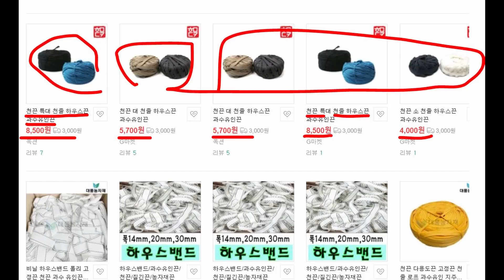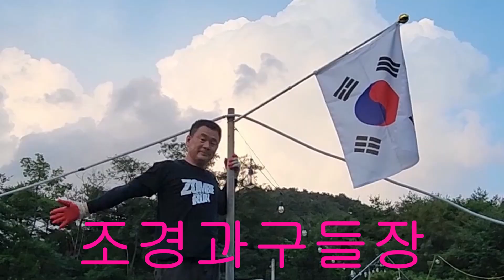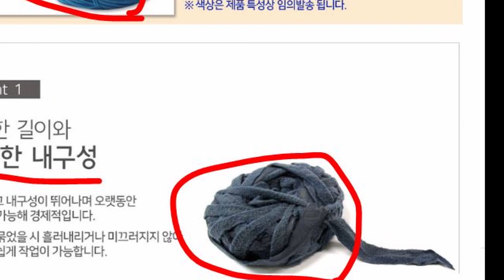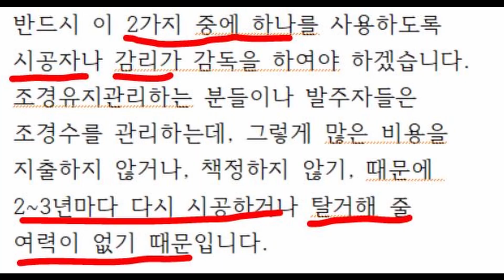나무가 목이 졸려 죽어가고 있어요, 그 이유와 방법을 알아 보겠습니다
조경식재 할 때, 나무를 심을 때, 지주목 나무를 살리는데 굉장히 중요한 역할을 합니다.
뿌리가 흔들리면 고사하기 때문이죠.
동시에 지주목을 제대로 관리하지 않으면, 지주목 때문에 나무가 죽는 치명적인 하자가 발생한다는 것입니다.
그 이유와 지주목에 대한 전반적인 관리 방법에 대하여 조경가의 경험을 공유해 드리겠습니다.

조경에서 현장에서 사용 할수 있는 지주목밴드 2가지가 있습니다.
여기서 중요한 팁을 드리겠습니다.
수목에 사용해서는 안되는, 하우스용 다용도 천끈 사용하는 몰지각한 시공자가 있는데, 그러면 절대로 안되겠습니다.
왜냐하면 천끈은 10년이 지나도 끊어지지 않아서, 이것처럼 나무가 자라면서 파고 들어가서, 고사시키거나 묶은 자리가 절단 되기 때문에, 반드시 2~3년 이내에 제거해 주거나 다시 묶어 줄 준비가 되어 있는 곳에만 한정적으로 사용해야 하고, 감리는 이것을 반드시 확인하여야 하겠습니다.
이런 시공자가 있기 때문에 경각심을 가져야 하기 때문에 강조해서 말씀드리는 것입니다.
조경현장의 경우 2~3년이 지나면 스스로 해체되어 나무가 자라는데 지장을 초래하지 않는것만을 사용하게 되어 있기 때문입니다.
잘 모르는 조경감리 들은 이것을 이해하지 못하고 승인해주거나, 추인해 버리기 때문에 나무에는 치명적인 결과를 초래하고 마는 것입니다.
조경 감독, 감리 들게 분명하게 말씀 드리겠습니다.
절대로 지주목밴드는 조경자재를 사용하도록 해야지 일반 천끈을 사용하도록 승인해 주시면 안되겠습니다.
우리 현장의 극히 일부 공구에서, 조경을 잘 알지 못하는 시공감독이 천끈을 사용했는데, 감독이 제대로 준공검사를 하지않고 승인을 해주는 바람에, 이렇게 소중한 생명들이 목이 졸려서 살기 위해 몸부림 치고 있습니다.

시중에는 천연수목밴드 와 지주목밴딩바 이렇게 2가지만 유통되고 있습니다.
천연수목밴드는 고가이기 때문에 나무분뜨기 할 때나 지주목 묶을때 사용하고, 지주목밴딩바는 지주목을 묶을 때만 사용하고 있습니다.
반드시 이 2가지 중에 하나를 사용하도록
시공자나 감리가 감독을 하여야 하겠습니다.
조경수를 관리하는데, 그렇게 많은 비용을
지출하지 않거나, 책정하지 않기, 때문에
2~3년마다 다시 시공하거나 탈거해 줄
여력이 없기 때문입니다.

오늘의 지주목 이야기는 여기서 마치도록 하겠습니다.